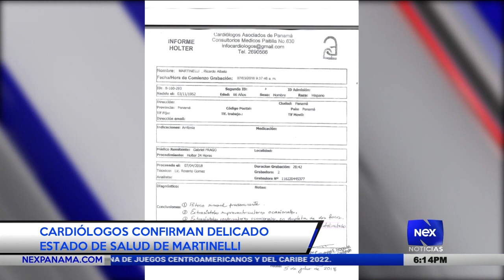Cardiólogos confirman delicado estado de salud de Martinelli